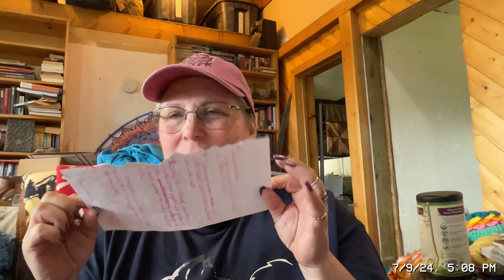Answered to the questions